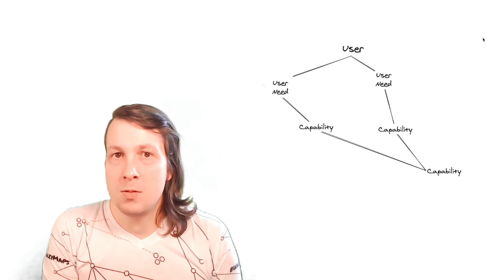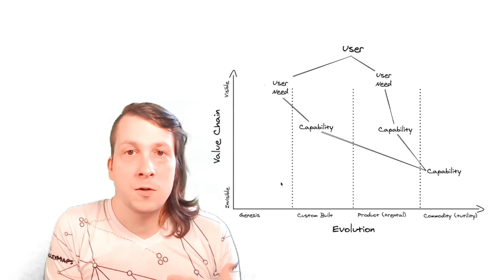Case Studies for Pragmatic Wardley Mapping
Do you want to use Wardley Mapping to dig into a specific personal or professional situation?

My name is Ben Mosior (@HiredThought). I run LearnWardleyMapping.com, make free how-tos and tutorials on this YouTube channel, and also run livestreams with guests to produce examples of Wardley Mapping in action.

Additionally, I run a self-paced online course called Pragmatic Wardley Mapping It helps me pay the bills, so I can continue to do all the other stuff for free!

I've been looking to improve the value I give the users of Pragmatic Wardley Mapping, and I've realized that they need in-depth, real world case studies to enhance their learning.

I can't do that on my own, so I need your help.